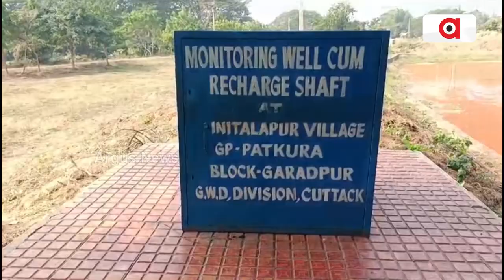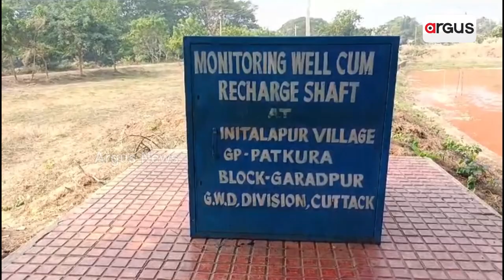Kendrapara: Patakura Constituency Farmers Faces Problem Due To Poor Irrigation System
ପାଣି ଅଭାବରୁ ମୁଣ୍ଡରେ ହାତ ଦେଲାଣି ଚଷାପୁଅ || Farmer || Farming || Kendrapada || Argus Digital